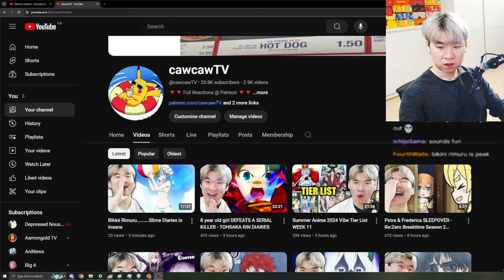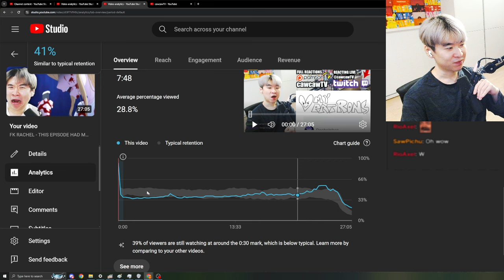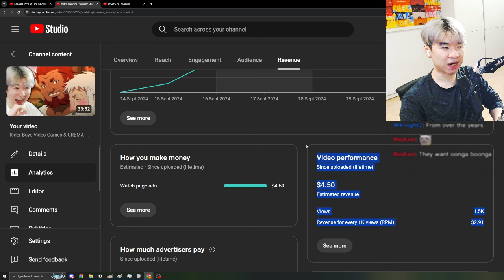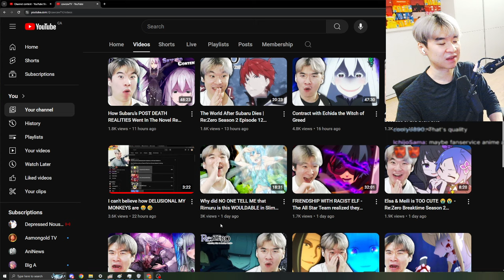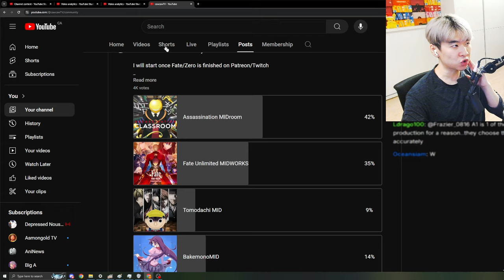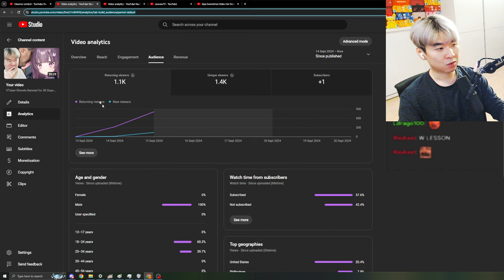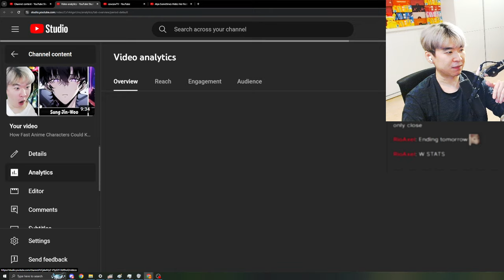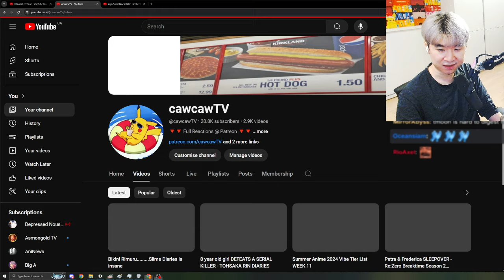Re:Zero COOKING, Fate/Zero COOKED ?? - Summer 2024 Anime Weekly Performance Review